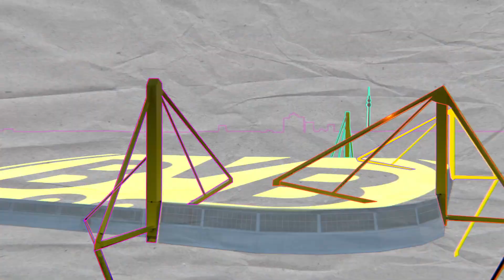FIFA 21 Reveal Trailer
Check out the reveal trailer for the new FIFA 21.